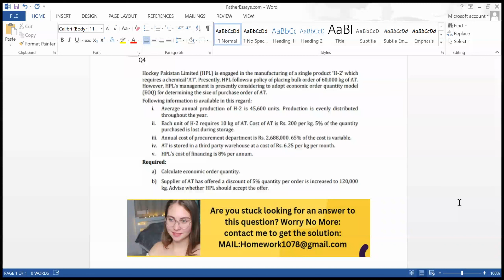Hockey Pakistan Limited (HPL) is engaged in the manufacturing of a single product 'H-2' which requi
Presently, HPL follows a policy of placing bulk order of 60,000 kg of AT. However, HPL's management is presently considering to adopt economic order quantity model (EOQ) for determining the size of purchase order of AT. Following information is available in this regard: i. Average annual production of H-2 is 45,600 units. Production is evenly distributed throughout the year. ii. Each unit of H-2 requires 10 kg of AT. Cost of AT is Rs. 200 per kg. 5% of the quantity purchased is lost during storage. iii. Annual cost of procurement department is Rs. 2,688,000. 65% of the cost is variable. iv. AT is stored in a third party warehouse at a cost of Rs. 6.25 per kg per month. V. HPL's cost of financing is 8% per annum. Required: a) Calculate economic order quantity. b) Supplier of AT has offered a discount of 5% quantity per order is increased to 120,000 kg. Advise whether HPL should accept the offe